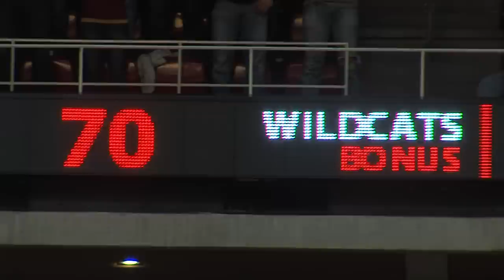Cyclone Basketball Plays Of The Year 2011-12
Montage of the best sights, sounds and moments from the 2011-12 Iowa State Cyclone season.  Highlighted by wins over #5 Kansas and #9 Baylor the Cyclones finished 22-10, third place in the Big 12, and earned an at-large bid to the NCAA Tournament.